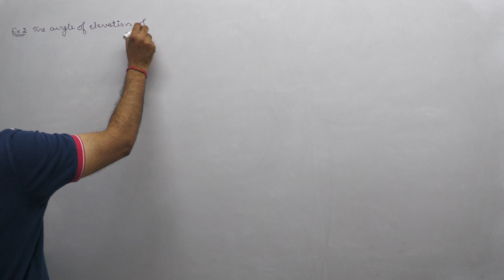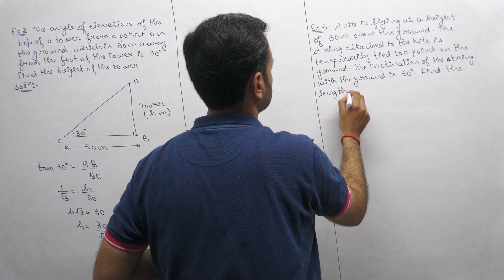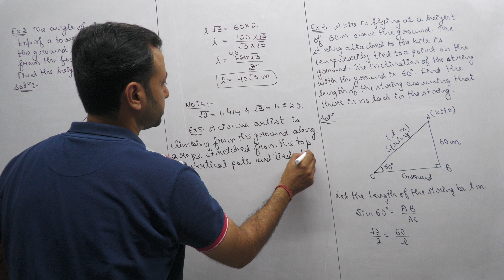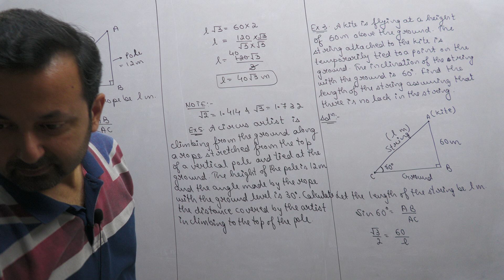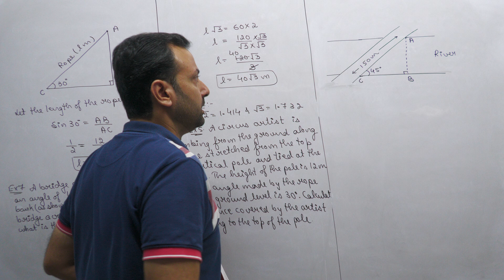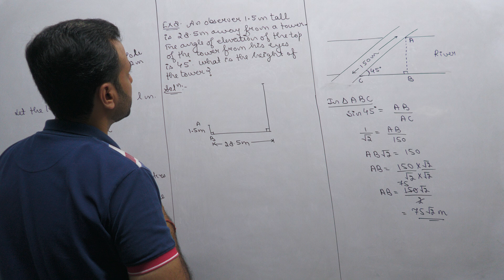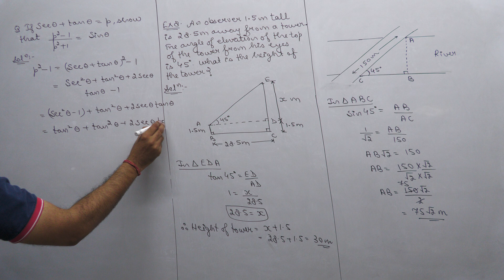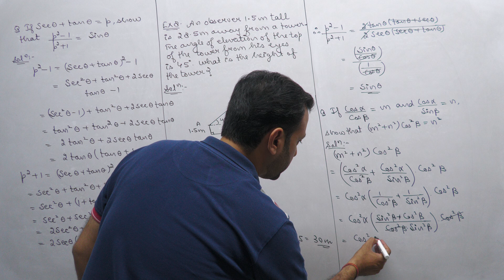Class XB Maths 23rd Aug, 24 (Some Applications of Trigonometry)